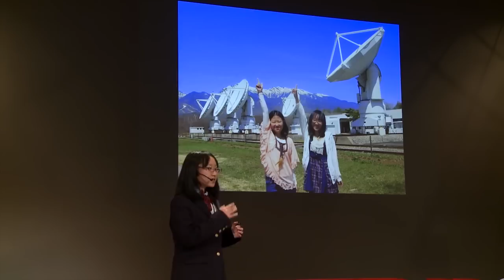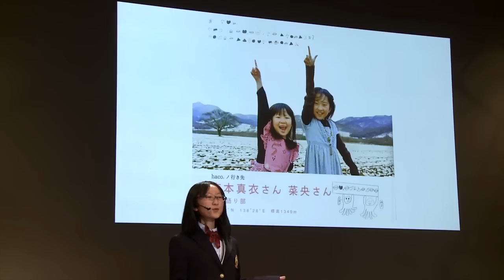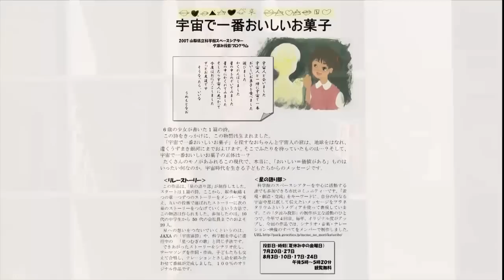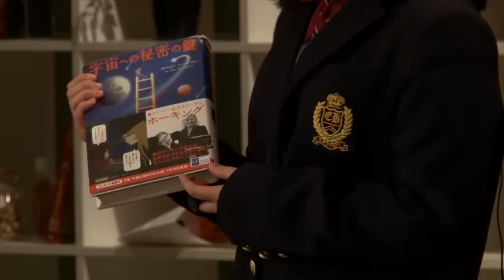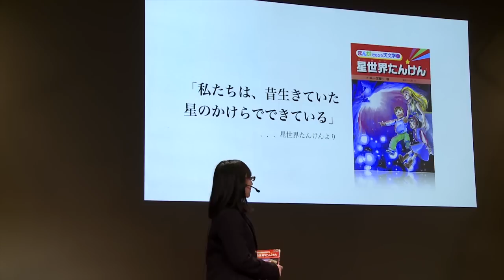宇宙を感じて: Mai Umemoto at TEDxSaku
梅本真衣さんのトークです。長野県佐久市で2014年5月に開催されたTEDxSakuにて。

東京都三鷹市出身。天文学者である父が野辺山宇宙電波観測所に転勤になり、5歳から9歳を長野県の野辺山高原で過ごす。
両親の影響で読書が好きな彼女は、ジュール・ベルヌの「宇宙戦争」やホーキング博士の「宇宙への秘密の鍵」がお気に入り。
父が与えてくれた「まんがで知ろう天文学」のお陰で楽しみながら天文学の基礎を学び、独自に宇宙語を開発して「宇宙新聞」を発行したり、山梨県立科学館での「星の語り部」という活動にも参加。
また4歳からピアノを習い、星座の観測をもとに作曲を行った経験もある。昨年はピアノ演奏コンテストで聴衆賞を受賞し、高校の吹奏楽部ではクラリネットを担当するなど、音楽活動にも熱心に取り組んでいる。